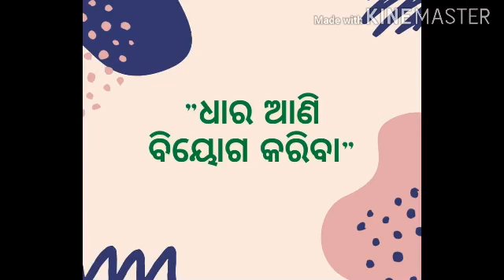Vidya Setu ||Dunguripali || Mathematics ||Class-2nd & 3rd || By -Sunil chindra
It's a Dunguripali block education office innitiation.